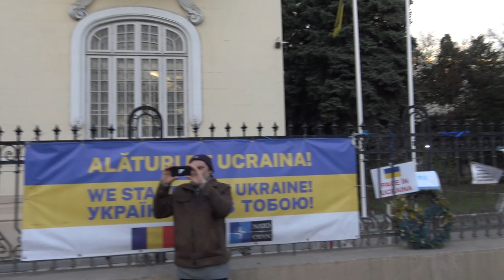Представник посольства в Бухаресті прийшов із повідомленням протесту - Curaj.TV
На вихідних відбувся марш протесту проти російського вторгнення в Україну, в якому взяли участь біженці в румунській столиці та прихильники. До української дипломатичної місії з'явився чиновник і виступив перед мітингувальниками, аплодував.
În weekend a avut loc un marş de protest împotriva invaziei ruseşti în ucraina, au participat persoane refugiate în capitala României şi simpatizanţi. La misiunea diplomatică ucraineană a ieşit un funcţionar şi a vorbit în faţa manifestanţilor, a fost aplaudat.